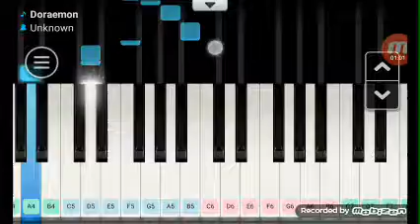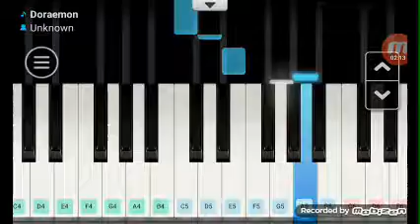Doraemon opening theme play on piano very nice child song piano dady